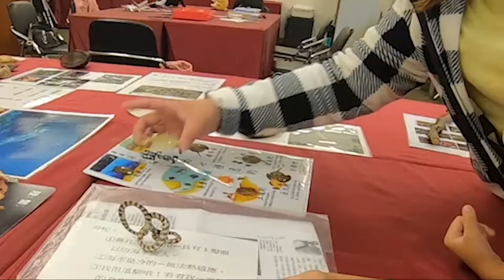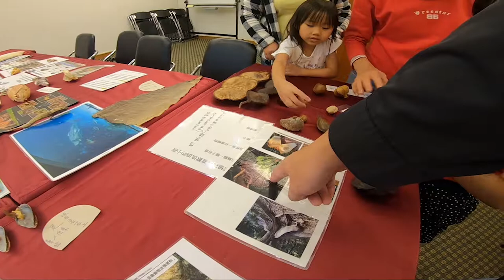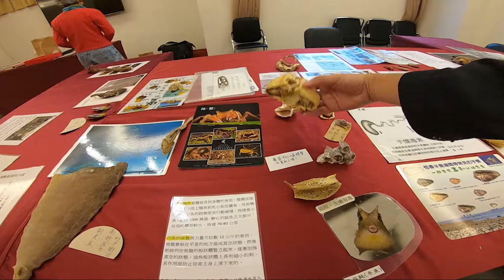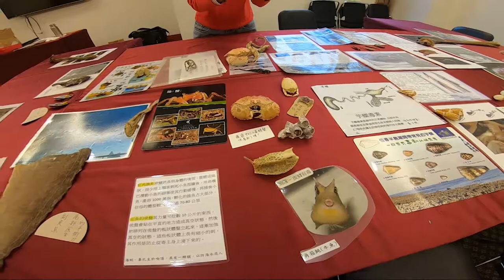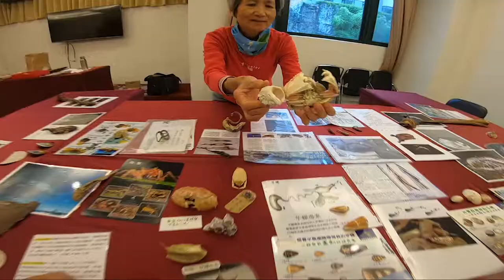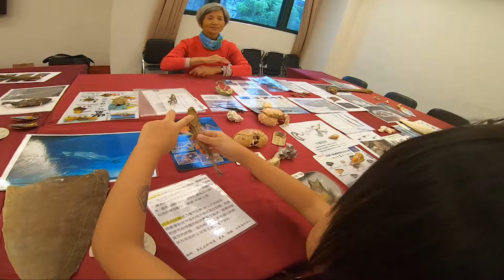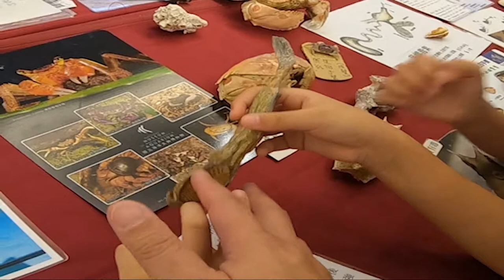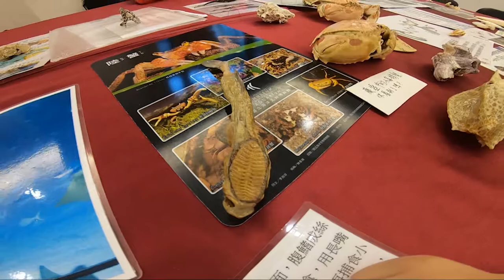武陵農場_EP07_武陵富野渡假村_超奇妙海洋生物解說(一)_190706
原本只是來參加的小小活動,結果精彩到延誤到吃晚餐的時間了XD